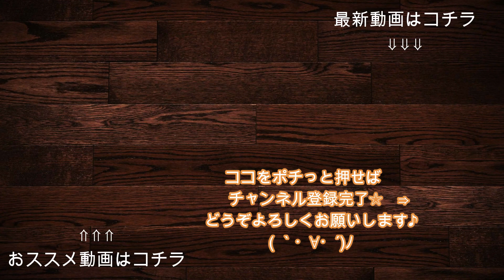【スイーツデコ・樹脂粘土】♯62 「ひつじアーモンドサブレをつくる」～作業風景～DIY・Sweets Deco「Sheep almond sable」Work scene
今回は歌いながらつくる「ひつじアーモンドサブレ」です＾＾　とっても気に入った作品なので、みなさんにも楽しんでいただけると嬉しいです☆